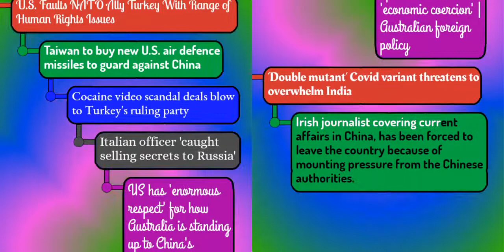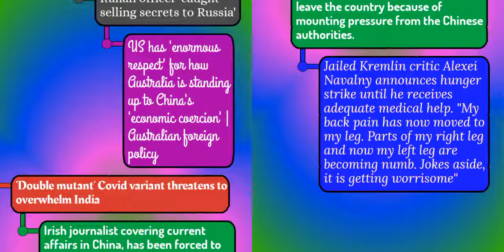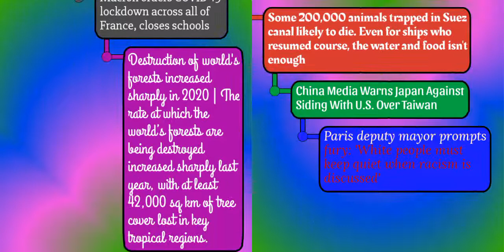News Taiwan to buy missile to guard against China,mutant Covid shakes India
This channel deals with video covering top major events happening around the world. Only top quality content is used for video creation. Promise:- It will be worth it

News Source Links are given below:-

1) U.S. Faults NATO Ally Turkey With Range of Human Rights Issues

2) Taiwan to buy new U.S. air defence missiles to guard against China

3) Cocaine video scandal deals blow to Turkey's ruling party

5) US has 'enormous respect' for how Australia is standing up to China's 'economic .

6) ‘Double mutant’ Covid variant threatens to overwhelm India

7) Irish journalist covering current affairs in China, has been forced to leave the.

8) Jailed Kremlin critic Alexei Navalny announces hunger strike until he receives a.

9) NASA Is the Latest to Offend China by Calling Taiwan a Country

10) Philippines demands China remove vessels at 6 islands, reefs

11) Covid in Brazil ‘completely out of control,’ says Sao Paulo-based reporter

12) EU Commission sues Poland for undermining independence of judges

13) U.S. watching "escalation of armed confrontation" and "concerning" build up of R.

14) Macron orders COVID-19 lockdown across all of France, closes schools

15) Destruction of world's forests increased sharply in 2020 | The rate at which the.

16) Some 200,000 animals trapped in Suez canal likely to die. Even for ships who res.

17) China Media Warns Japan Against Siding With U.S. Over Taiwan

18) Paris deputy mayor prompts fury: 'White people must keep quiet when racism is discussed'

19) China warns US over ‘red line’ after American ambassador makes first Taiwan visi.

20) Satellite image shows renewed activity at North Korean nuclear lab